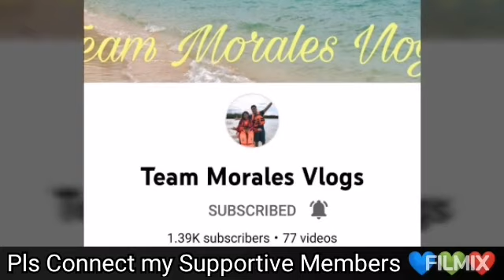Chocolate Banana muffin#easyrecipe